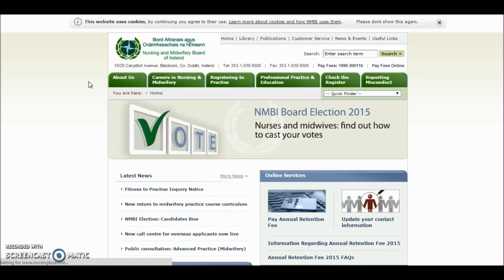How to Vote in the NMBI Elections (Nov 25th- 30th)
YOUR VOTE MATTERS

By now all those on the Register of Nurses and Midwives on 21 October 2015 will receive their PIN via An Post. Please keep this PIN safe and vote for the INMO Candidates:

Madeline Spiers- General Seat
Rachel Howe- Children Nursing Seat
Lorraine Clarke-Bishop- Education seat

between the 25th and the 30th of November 2015 to cast your vote